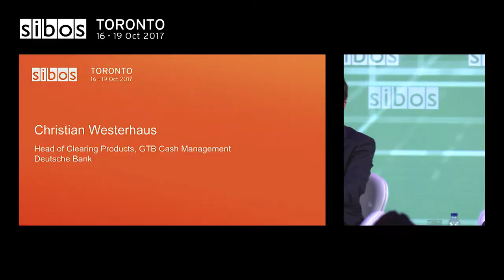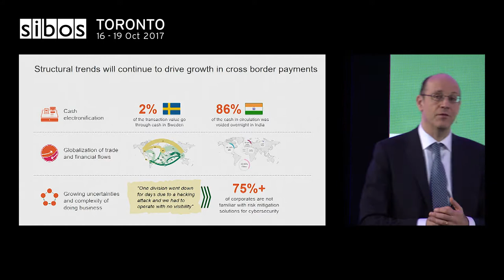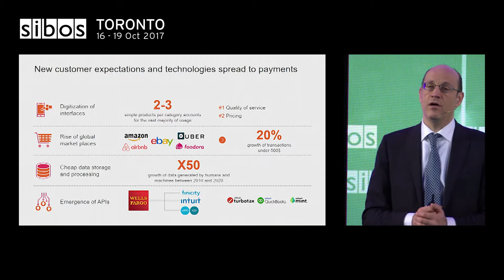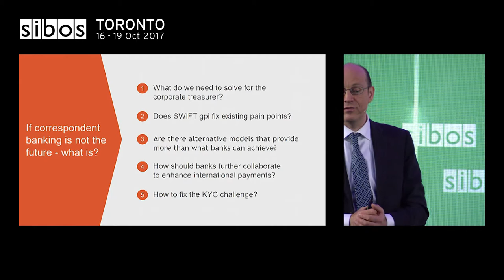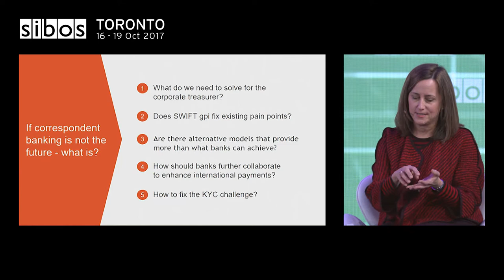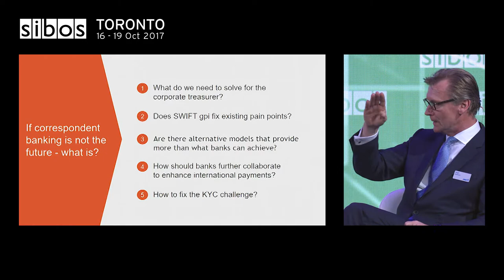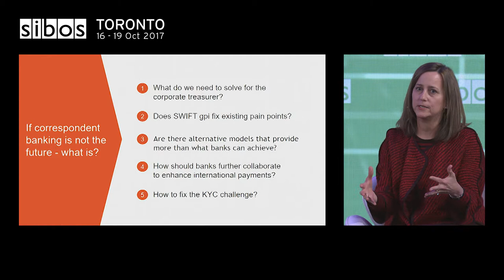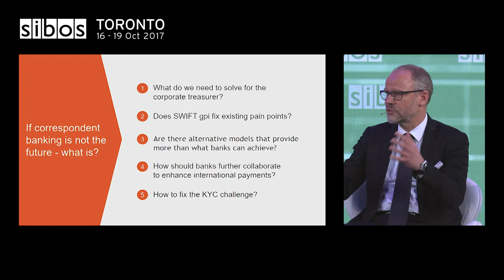If correspondent banking is not the future – What is?